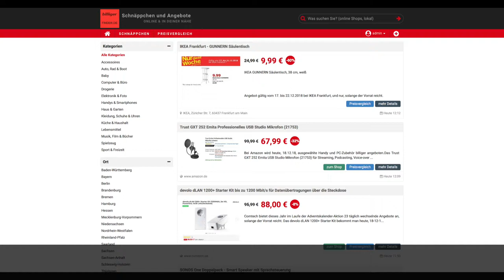Schnäppchen des Tages 18.12.18 - Trust GXT 252 Emita Professionelles USB Studio Mikrofon (21753)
Heute ist Schnäppchen des Tages 18.12.18 - Trust GXT 252 Emita Professionelles USB Studio Mikrofon (21753).